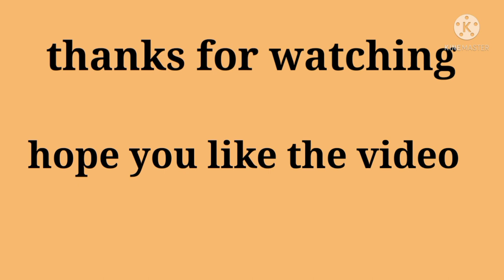Types of Jackets with names/Jacket for Girls/Winter Jacket||TRENDY BUCKET